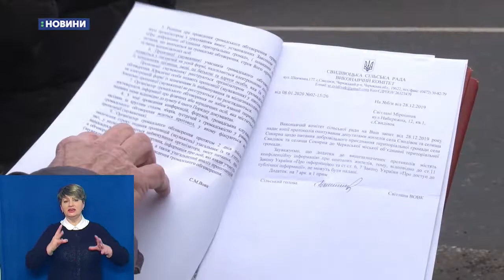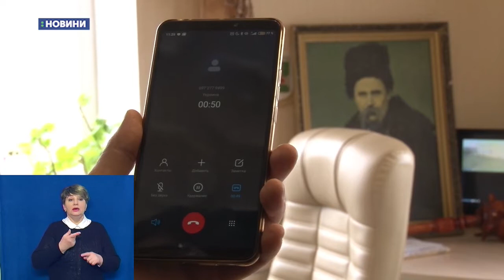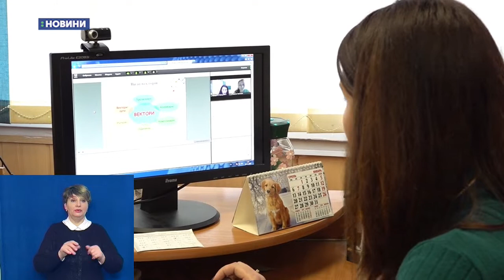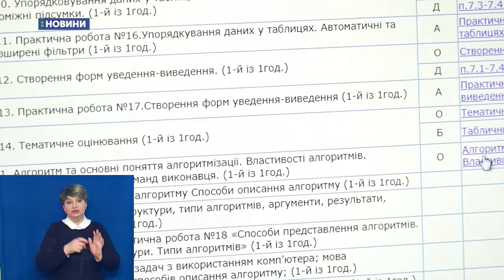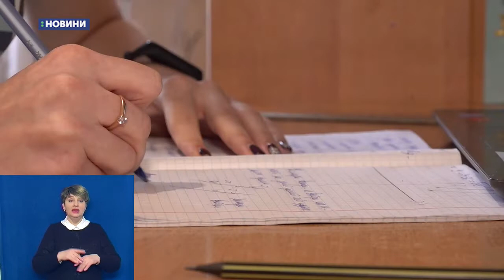29.01.2020. Новини. 17:00